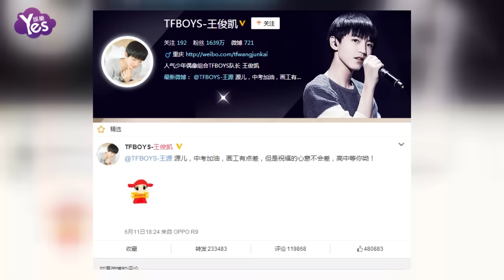【4年前】王源中考遭遇私生飯 多名粉絲校門口苦等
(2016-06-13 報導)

6月12日到14日是重慶市中考的日子，TFBOYS中的王源參加考試，王俊凱、易烊千璽一大早就在微博發祝福。王源在中考之際遭遇私生飯跟隨，眾粉絲提醒，不要去影響他考試。